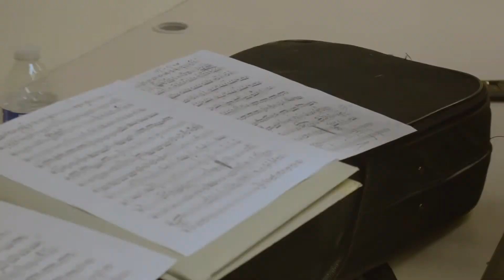Vnn episode #33 Mar. 3, 2022